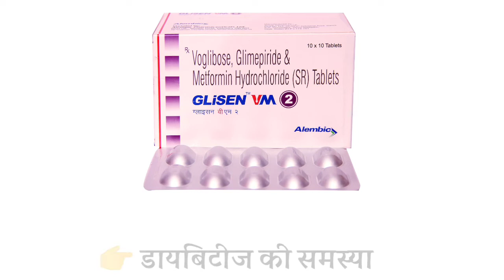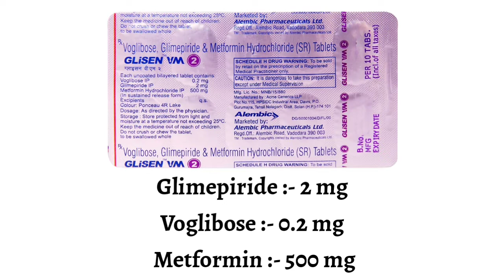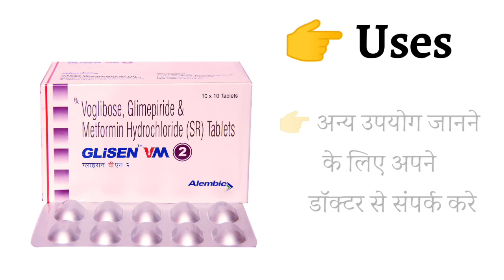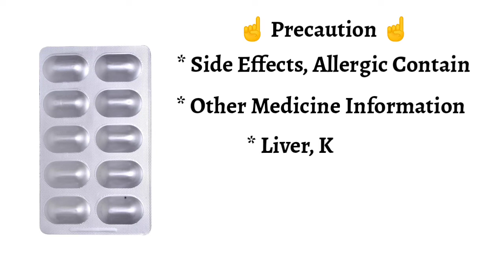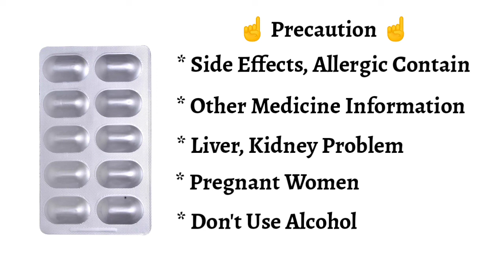Glisen VM 2 Tablet Uses | Price | Composition | Dose | Side Effects | Review | in Hindi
This video is all about Glisen vm 2 mg tablet, its uses, side effects, ingredients, price, dose, precautions and how to take, full detail in hindi